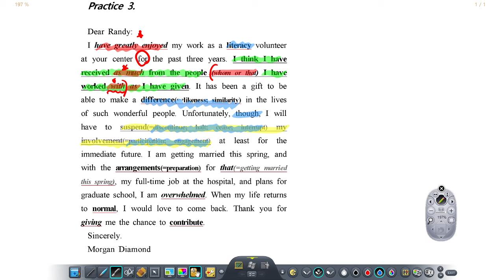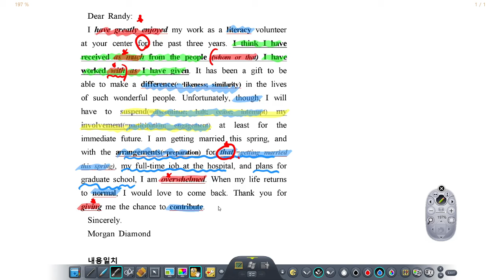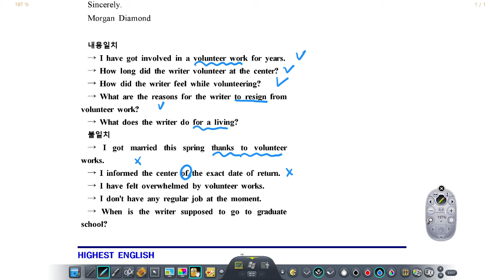올림포스2 3강 3번_시험에 나오는 정리분석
내신을 한방에
바로 시나정의 강의로 달려보세요.
열정과 공감의 있는 하이스트영어